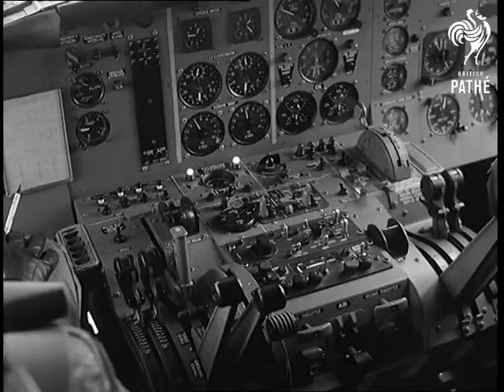German Sub-Hunter Plane (1968)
North Sea. A German submarine hunter plane follows the Bermuda Baltic yacht race.

Var. good shots of and from an German Breguet 1150 Atlantick Submarine Hunter Plane as it takes off and searches the North Sea for the leading boats in the Bermuda to Baltic Yacht Race. We watch the planes crew at work with the complicated search instruments or relaxing between watches. Good Air to Air shots of the Breguet in flight.

 FILM ID:3351.21